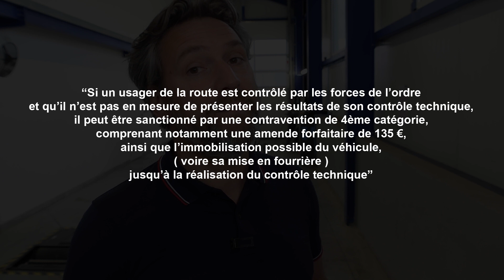On vous explique le contrôle technique : les défaillances et la contre-visite.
Tout ce qu'il faut savoir sur les défaillances relevées lors du contrôle technique de votre véhicule et qui conduisent ou non, à la contre visite...
Besoin d'un conseil?  Rapprochez vous du centre AUTOSUR le plus près de chez vous. Retrouvez nous sur les réseaux :